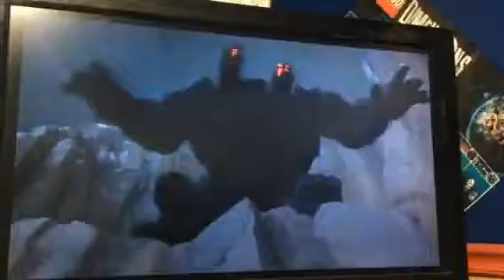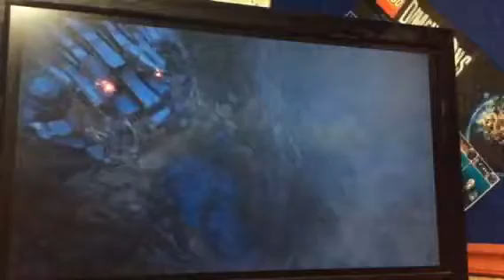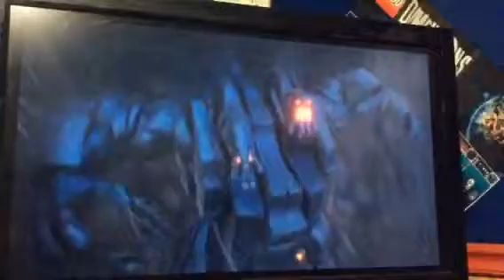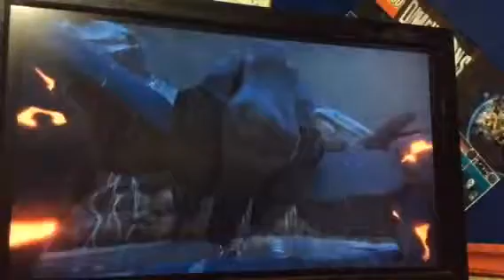The Rock Titan Boss Fight